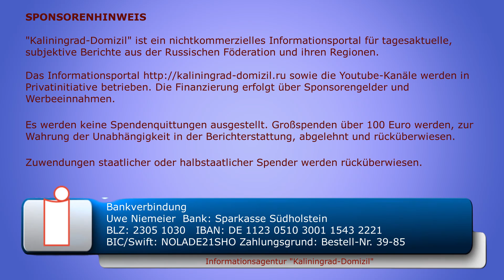Terroranschlag in russischer Schule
Im Gymnasium Nr. 175 in Kasan kam es am Dienstagmorgen zu einem Terroranschlag. Das russische Untersuchungskomitee hat ein Ermittlungsverfahren wegen Mordes eingeleitet. Der 12. Mai wurde in der Republik Tatarstan zum Volkstrauertag erklärt.

Uwe Niemeier
Bank: Sparkasse Südholstein
BLZ: 23051030
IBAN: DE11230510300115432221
BIC/Swift: NOLADE21SHO
Zahlungsgrund: Kaliningrad-Domizil-Infokanal